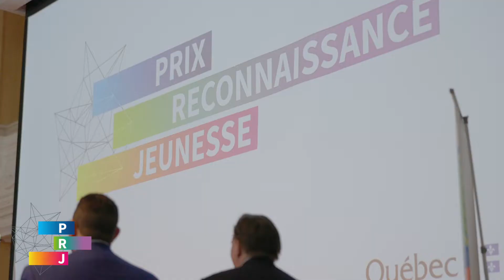Les prix Reconnaissance jeunesse 2022 en 90 secondes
Quand on célèbre la jeunesse, on doit le faire en grand!

À travers l’œil de la caméra du Secrétariat, revivez la cérémonie de remise des prix Reconnaissance jeunesse et découvrez douze lauréates et lauréats.